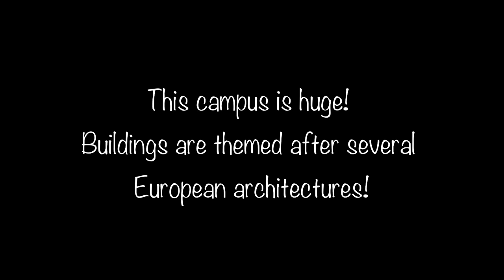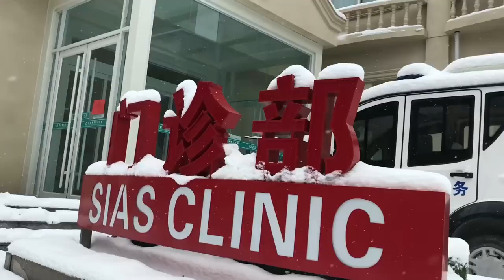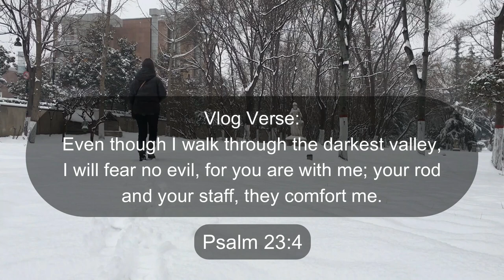Sias University Campus Tour 2022 | Xinzheng, Henan, China | Winter Break 2022 | Teacher-mom Vlog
Let's explore the Sias University campus together! Imagine that you are touring the world. You can relax and join me on a quiet nature walk.

ABOUT ME: Hi! My name is Goodwill, a Filipina mom working & living in China with my family. I love working with children. I'm passionate about the Positive Discipline approach in teaching my son & students. My family likes to pursue simple & intentional living.

CHANNEL NAME MEANING: In the Philippines, a mom is defined as "ilaw ng tahanan", which means, "light of the home" and a teacher is considered the second parent.